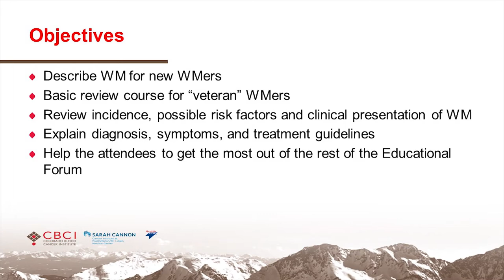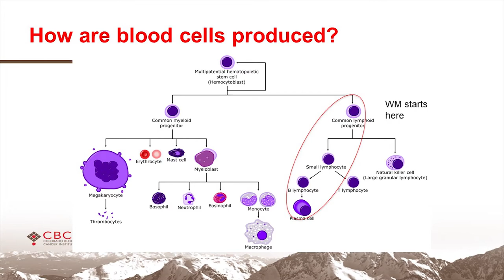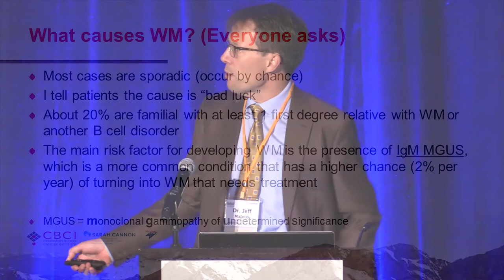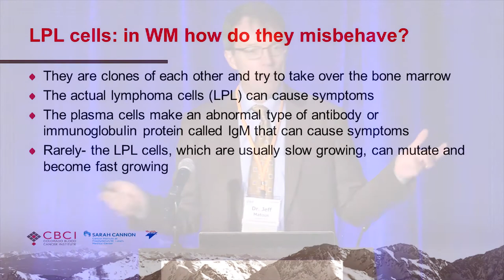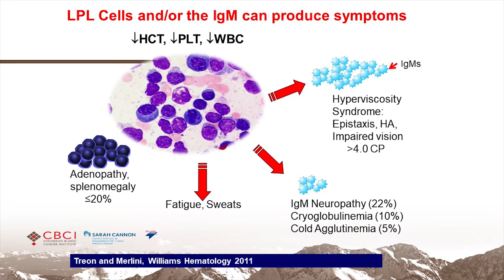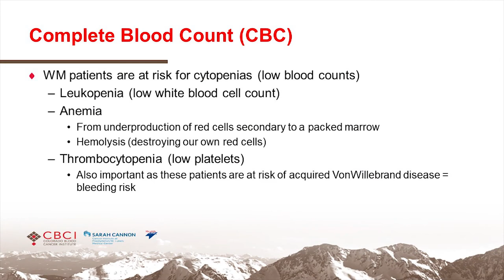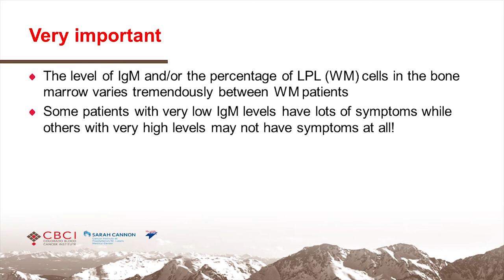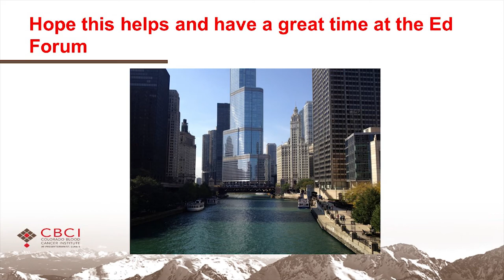The ABCs of WM Jeffrey Matous